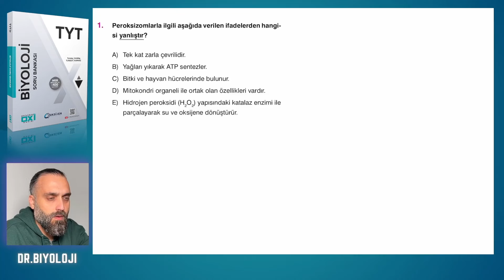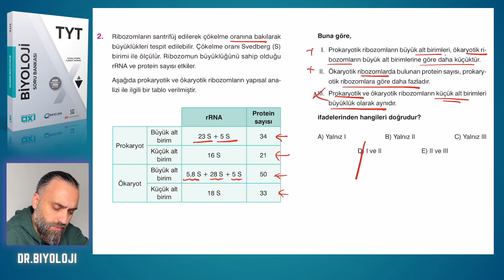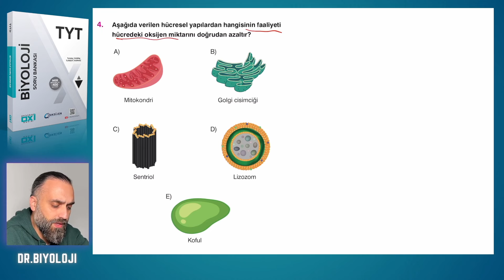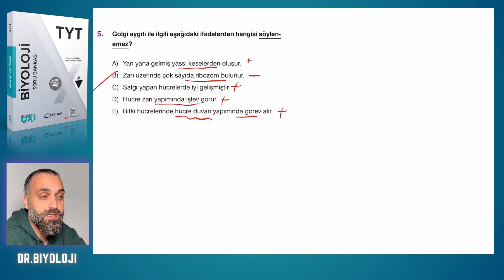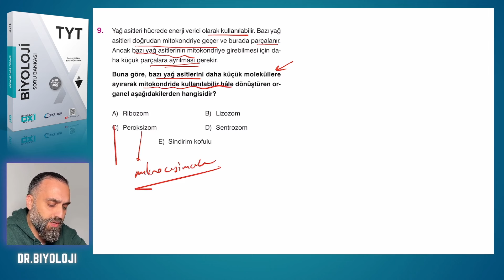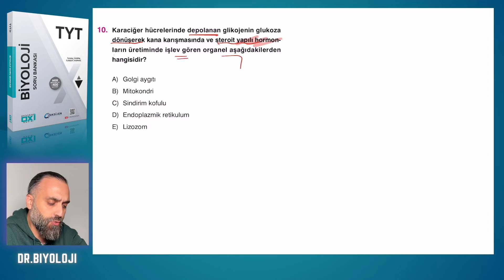Test 6 Sitoplazma ve Organeller | Oxi Serisi Biyoloji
❤️Kitabı edinerek hocalarımıza destek olabilirsiniz.
En güzel şekilde faydalanmanızı dilerim.🍀

🍀Kıymetli biyoloji öğretmenleri Kubilay Kurnaz ve Tuncay Tursun hocalarımın hazırladığı kitabı sizler için çözmek benim için çok önemli çok kıymetli.
Umarım onların ve sizlerin güvenine layık olurum.
Keyifle çözmenizi ve kalıcı bir şekilde öğrenmenizi dilerim.
Sevgiler.